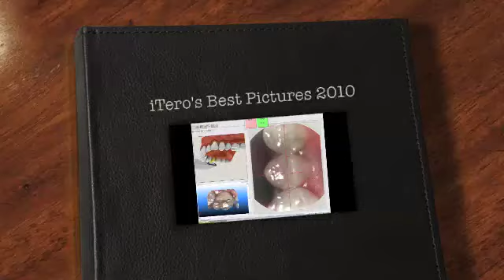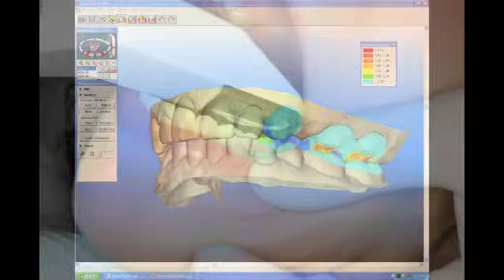iTero's Best Pictures 2010